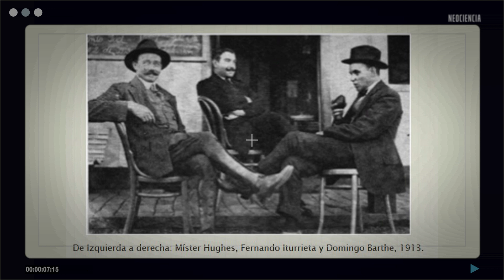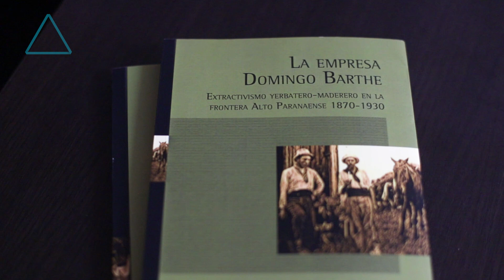HISTORIA DE LA EXPLOTACIÓN YERBATERA-MADERERA DE MISIONES - Parte 3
Qué sabemos de las primeras comercializaciones de yerba mate? En Misiones existen prácticas socioeconómicas que no han cambiado, desde comienzos del Siglo XIX hasta nuestros días. Conocer los detalles de la historia nos permite identificarlas y hacer un análisis crítico al respecto.

Alberto Daniel Alcaráz compartió con Neociencia algo de su extensa investigación acerca de comerciantes y exploradores yerbateros del Alto Paraná, y la conformación de una "élite local" en Misiones con intereses regionales.